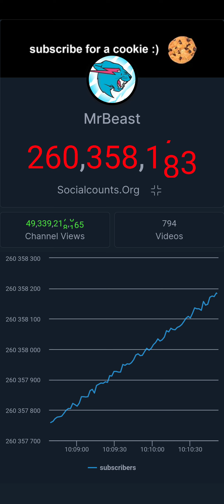260 Million Live Subcount